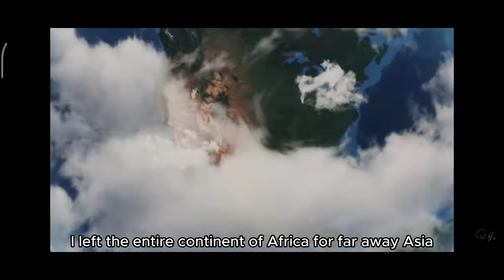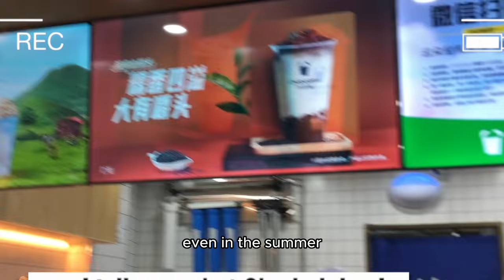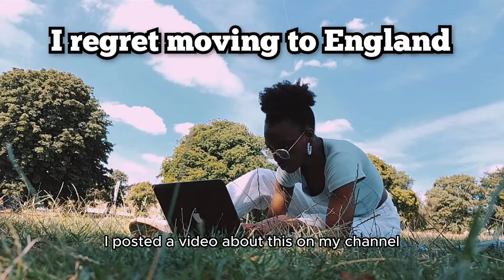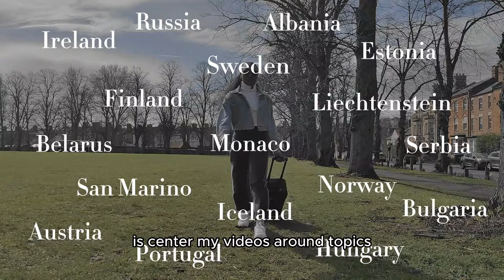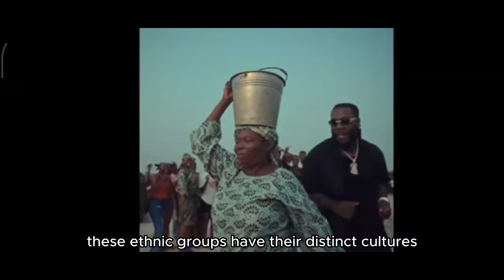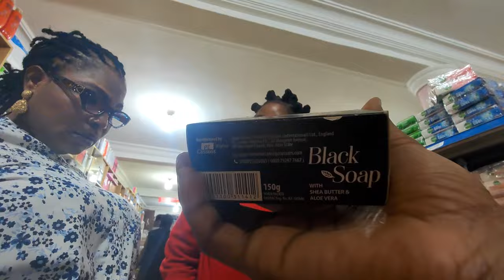Returning to Nigeria after living abroad for 10 years (Nigerian series 01)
Returning back to Nigeria after over 10 years